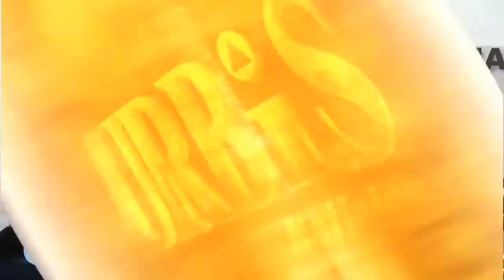Colocan la primera piedra del Hospital Infantil de Morelia (Urbistv)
1.El PAN sacará la casta para este 2015, Miguel Ángel Chávez Z
2.Construirán iniciativa para la protección de periodistas, Jesús Reyna García.
3.Michoacán 4to. lugar nacional en  calidad  en alimentos y servicios turísticos
4.Mujeres empresarias se reúnen con el Ejecutivo Estatal
5.Colocan la primera piedra del Hospital Infantil de Morelia.
6.Suecia interesada en el aguacate, el guacamole y la fresa michoacana.
7.La prueba enlace se aplicó en Michoacán en un 33.9 por ciento, Jesús Sierra A